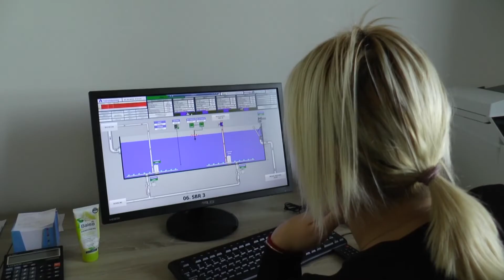Najava Dnevnika zapadne Srbije za 11. 11. 2022.